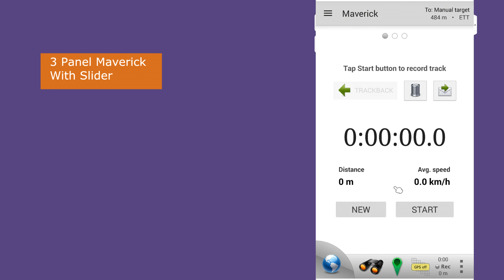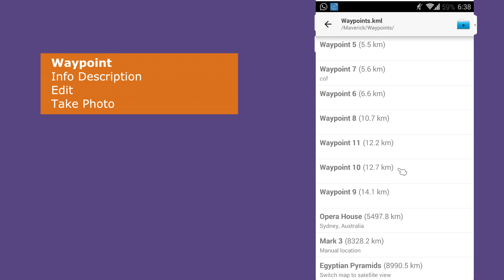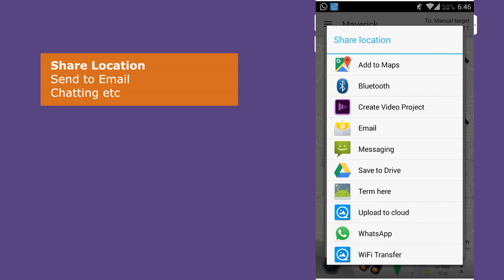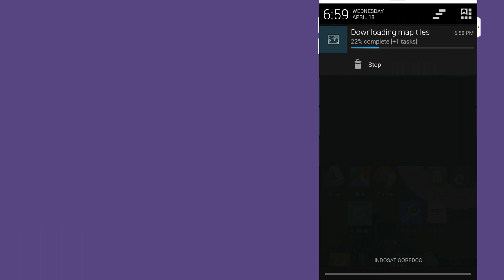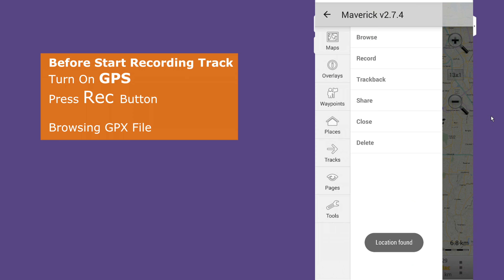Maverick Android GPS Setting Waypoint Direct Distance Send Location Map Offline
Description Video
00:00 4 Panel Maverick GPS Track Maps, Time, Compass, Speedo
00:18 Setting Waypoint, and measurement direct distance
00:30 Make waypoint in Maverick GPS
01:04 Go To c alculate direct distance - point to point
01:50 Crosshair in center map is the pointer direction
02:20 Setting Waypoint like Description, edit, Photo and Delete Waypoint
03:00 Share Location Coodinate Map Weblink Street, and send location vis email Email, send location via Chatting Whatsapp, send location via SMS and others app
03:33 Direct view router in Google Street View
03:54 Download Maps Offline
04:46 Before start GPS Tracking with Maverick. Make sure GPS On and Recording On